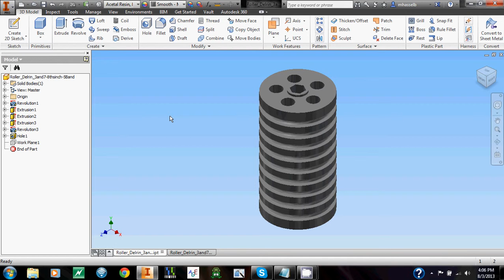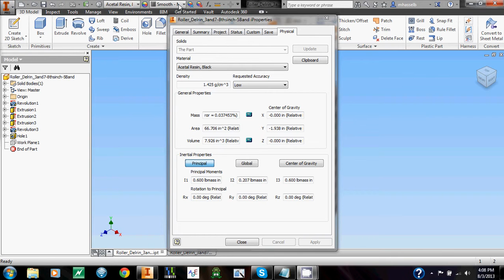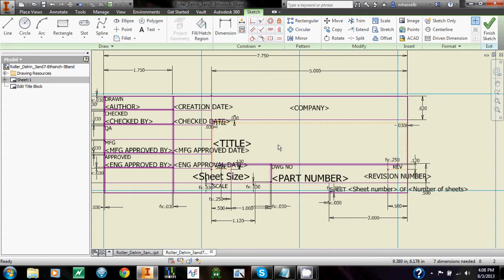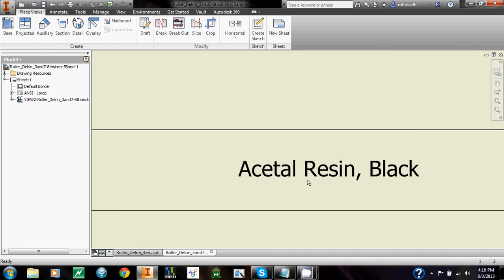Tips & Tricks Ep. 5: Iproperties and Title Blocks